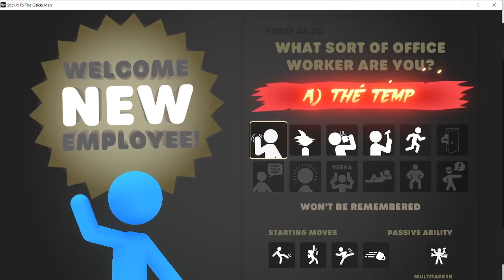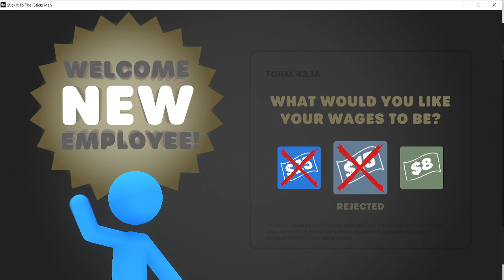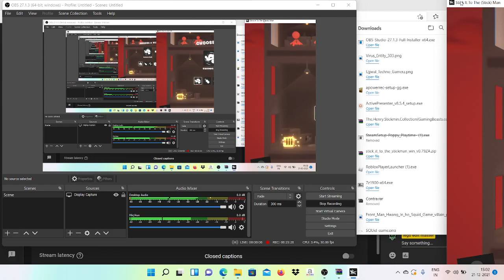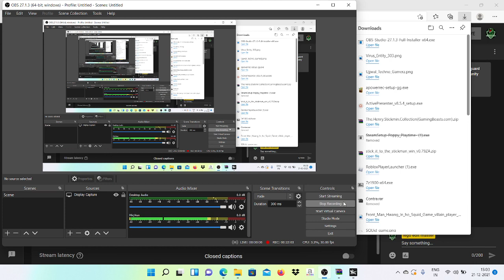Stick it to the stickman gameplay